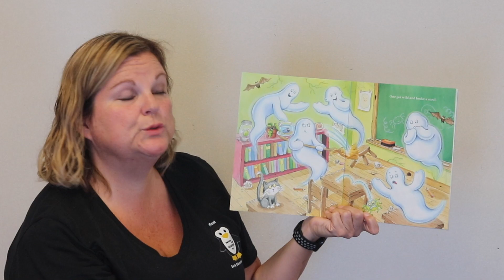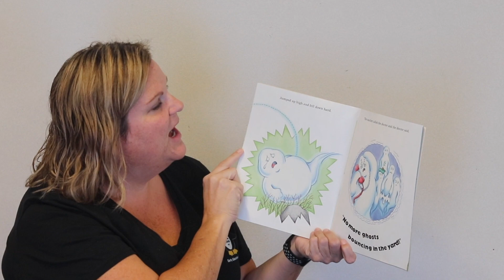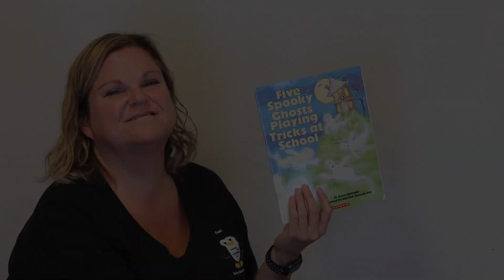Ms. Maureen Reads: Five Spooky Ghosts Playing Tricks at School